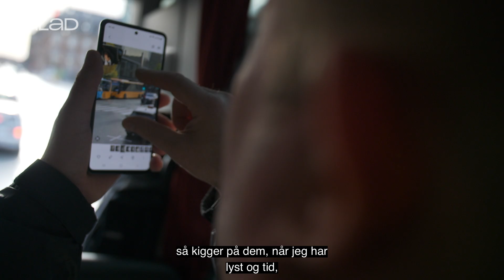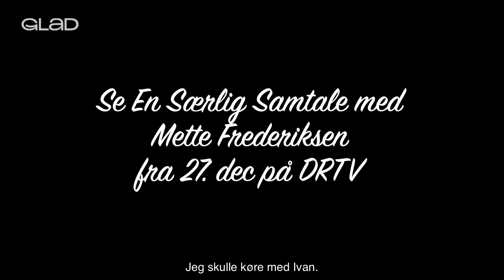Kim elsker busser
Kim Moslund skal interviewe Mette Frederiksen. Men hvad er egentlig bedst, når man er vild med køretøjer? At interviewe Danmarks statsminister eller busturen derud? Se med og bliv også klogere på dørklokkefis i busser, og fastfrosne tunger på glasdøre